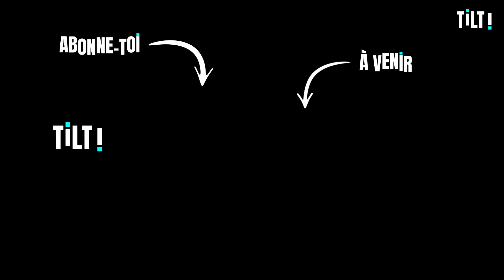Pêche durable : comment protéger nos océans ?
Cruciaux pour notre planète et pour la santé humaine, nos océans sont en danger. Leur principale menace ? La pêche industrielle ! 🎣

Mais quelles réalités recouvre ce phénomène ? Quelles solutions existent pour préserver les océans de cette pratique ?

🐟 Pêche durable, aire marine protégée, surpêche…Fréderic Le Manach, directeur scientifique au sein de l’association Bloom, t’aide à y voir plus clair sur le sujet.

🔂 Pour découvrir d’autres témoignages de spécialistes et de passionnés, tous les épisodes de Master Tilt sont à retrouver ici :
 • Master Tilt

💡 TILT, c’est la chaîne qui, en un clic, peut créer le déclic. Toutes les semaines, retrouve des vidéos de personnes aussi engagées qu’inspirantes, qui t'éclaireront sur les enjeux de notre monde. Et qui sait, à ton tour, tu vas peut-être tilter et faire bouger les choses ?

ℹ️ Plus d’infos et de contenus à retrouver sur notre